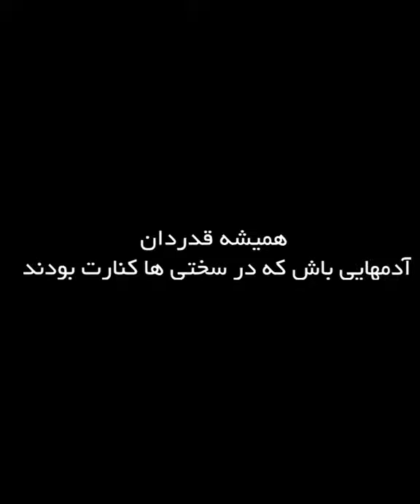کریستیانو رونالدو چه آرزویی دارد؟